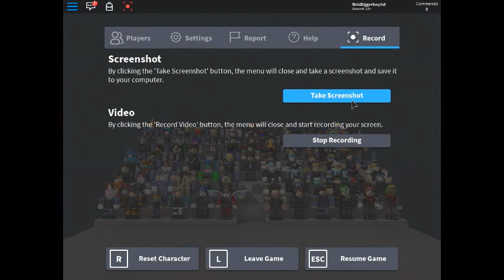Roblox, Innovation Security March Group Photo!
Hey Guys! 🔔 Also share to spread the video out! 📣

Secret: If you share my video on Reddit, Twitter, Instagram or other you will get a bigger chance of getting a Shoutout!

Drop me a follow to watch live Gameplay of me playing different games! 🕹

P.s Don't Let Dreams Be Dreams!😎